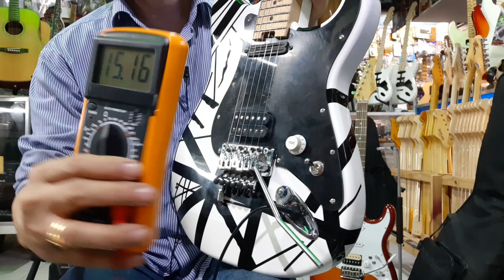ส่งงานซ่อมโมกีตาร์ตัวโปรด k.เมฆ EVH guitar